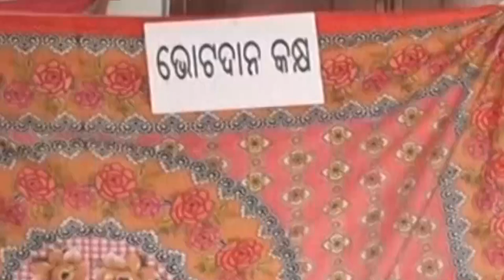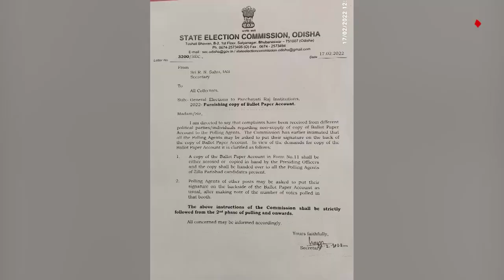Odisha: State Election Commission Admits its Mistake, Presiding Officer Violating Code of Conduct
Controversy erupted over Form No 11. Candidates and parties were deprived of their rights by the Election Commission. Form 11 was not given to polling agents in the first round of elections. The Election Commission ruled that the law was not followed.